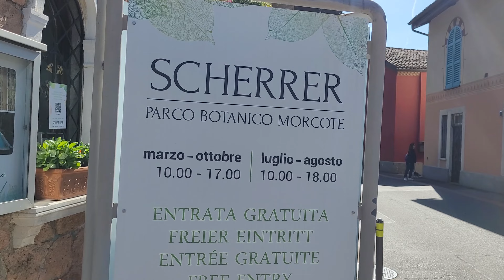The Lakeside Park of Wonders | Morning Trip to Scherrer Park, Switzerland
In this video we'll be going on a morning trip to Scherrer Park! It's a gorgeous place located in Morcote, a village on the shore of lake Lugano, in southern Switzerland.
The park is also known as the 'garden of wonders' because of its many different architectural styles and lush vegetation imported from all over the world.  :)
It's one of the first spring days of the year and there is no better way of spending it than by visiting this amazing place!
What are we waiting for? Let's check it out!

I already made a video about Morcote if you want to take a look at the village itself!  :)

Timestamps:
00:00 Intro
00:38 Walk to the park
01:06 The entrance
05:35 The indian area
07:33 Walking through the park
08:27 The arab area
08:54 Walking through the park
09:24 The egyptian area
09:47 The siamese tea house
10:47 The greek area
11:48 Walking through the park
12:12 The sculpture exposition
13:12 The sun temple
14:30 Walking through the park
15:25 The mediterranean garden
17:00 The mediterranean fountain
19:25 Ending

As a new channel your likes, comments and subscriptions are really, really important.

What was used to record this video?
I used my smartphone (a Samsung Galaxy s20fe) and a smartphone stabilizer (a DJI Osmo Mobile 6).